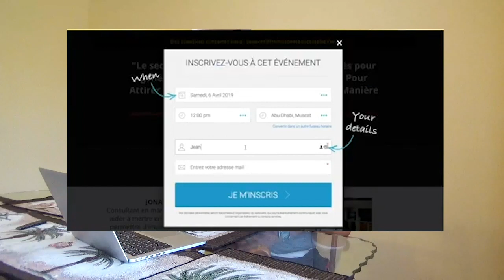7 conseils pour devenir pauvre le plus rapidement possible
Bienvenue dans cette vidéo dans laquelle nous allons voir 7 conseils pour devenir pauvre le plus rapidement possible. Après avoir vu cette vidéo, tu sauras exactement comment t'y prendre pour devenir pauvre.
1. Passer tout son temps sur NetFlix. Regarde toutes les séries sur Netflix, ensuite, appelle tes amis pour en discuter.
2. Ne pas épargner. Surtout ne suis pas ce conseils qui dit de mettre 10% de ton salaire de côté pour pouvoir investir après. Dès que tu as de l'argent, dépense tout.
3. Prendre des crédit à la consommation. Prends tout ce qui est possible à crédit.
4. Ne pas tenir des comptes. Ainsi, tu ne sauras vraiment pas quand l'argent rentre.
5. Ne pas faire de budget. Inutile de budgétiser toutes tes dépenses, vis au jour le jour et achète tout ce que tu veux.
6. Dépendre d'un seul revenu. Ne t'aventure pas à créer un business en ligne, à investir dans l'immobilier... Ainsi en cas de crise comme le covid-19, tu te retrouves direct sans rien.
7. Dépense tout ce que tu as et même plus.

Bon visionnage !

▬▬▬▬▬▬▬▬▬FORMATION OFFERTE▬▬▬▬▬▬▬▬▬▬▬

▬▬▬▬▬▬▬▬▬ MES COACHING ▬▬▬▬▬▬▬▬▬▬▬▬

▬▬▬▬▬▬▬▬ MES OUTILS ▬▬▬▬▬▬▬▬▬▬▬▬▬▬▬▬

▬▬▬▬▬▬▬▬▬▬▬▬ Témoignage client ▬▬▬▬▬▬

▬▬▬▬▬▬▬▬▬▬▬▬ LIENS ▬▬▬▬▬▬▬▬▬▬▬▬